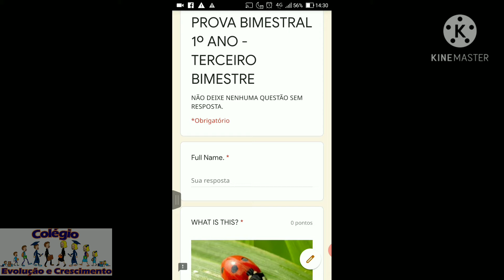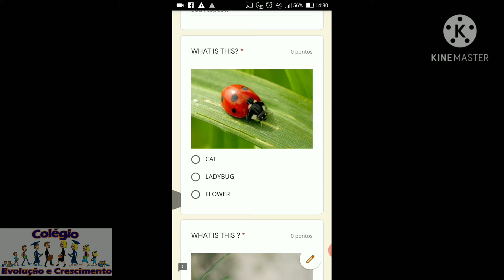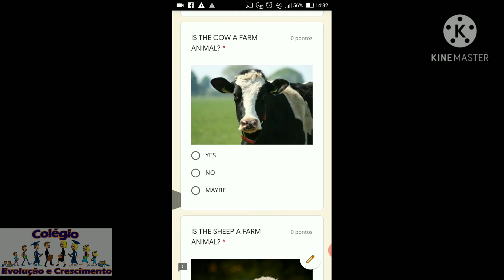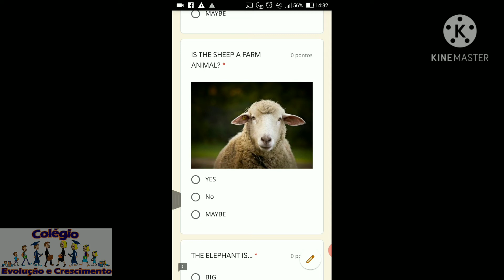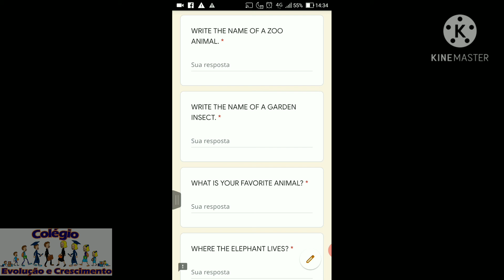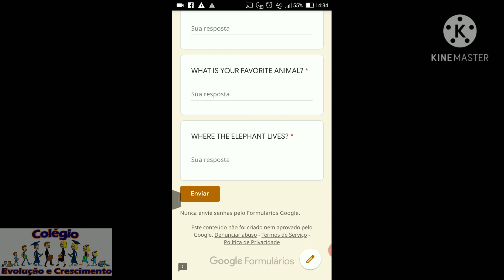Prova Inglês Primeiro Ano.